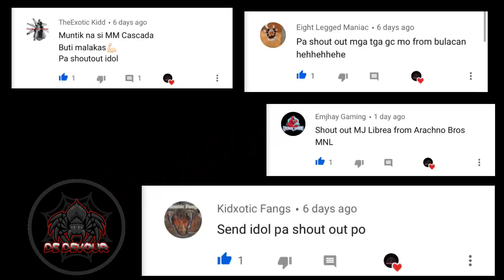TOP 15 MOST COLORFUL TARANTULA IN MY COLLECTION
hirap na hirap ako sa pagpili dahil sa sobrang dami😅 lahat naman ng alaga ko maganda pero eto yung mga angat talaga sa collection ko😬 may mga favorite din akong namatay na dapat kasama sa video😔 pero ganun talaga sa hobby. parang ex mo iniwan ka ng walang dahilan at paalam😅